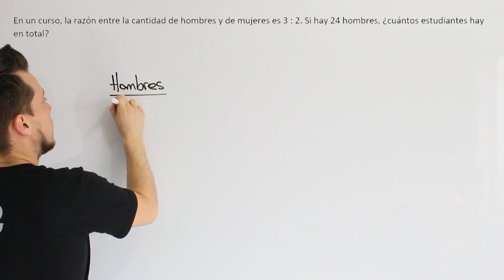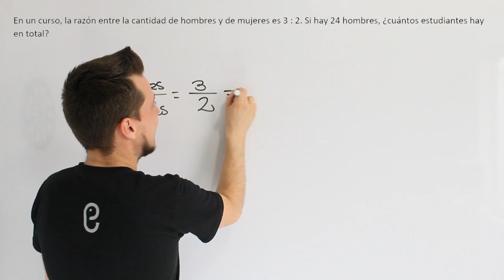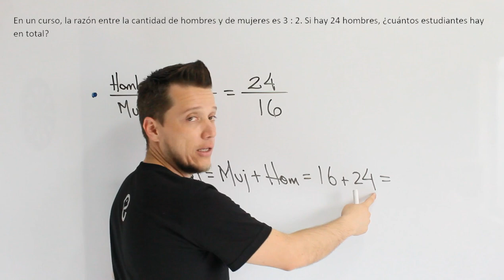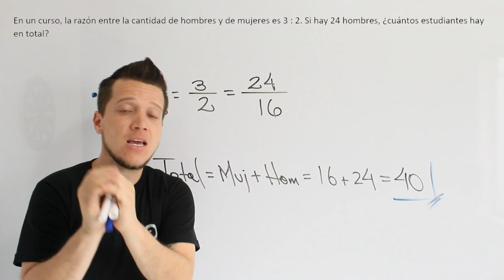🐘 Aritmética Ejercicio 42 🔥🚀